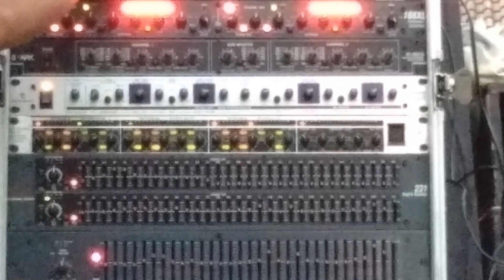Cek Phase Langsung Cek Sound AG Sound System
Nah ini dia waktu pas cek phase dan langsung cek sound temen temen ,alat yang digunakan untuk cek phase itu adalah phase cecker.Apa sih gunanya cek pashe itu??jadi gunanya itu untuk mengetahui kutup speaker yang terbalik ,kalau lampu di phase cecker itu warnanya merah berarti phase nya terbalik antara kutup positif dan negatif nya
Harus dibalik polaritasnya, kalau lampu nya warna hijau berarti sudah betul

Nah setelah cek phase sudah benar dan yakin nggak ada yang terbalik langsung cek sound temen temen.

Semoga Menghibur Dan Terhibur